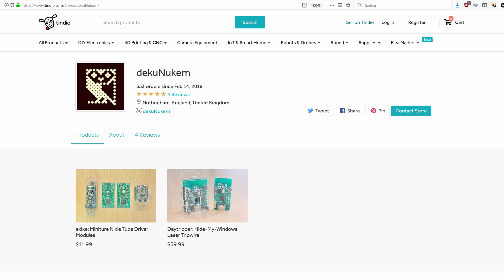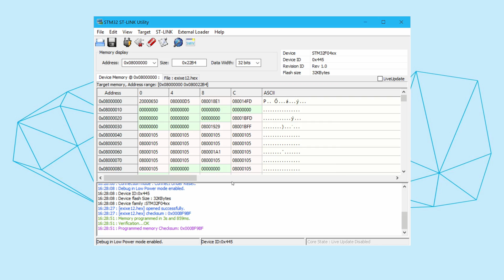Exixe - the user friendly Nixie driver || Cool Stuff #1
In this video I'll build and test a great SPI Nixie driver based on an STM32 called Exixe.
It works great, highly recommended.
Huge thanks to JLCPCB for their continued support, they make really good and cheap PCBs